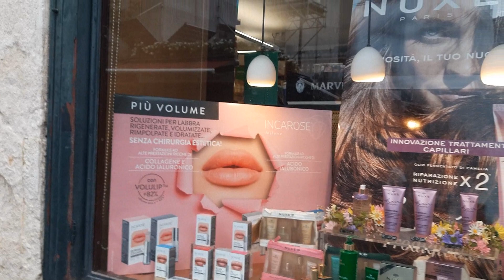I try to find the oldest Farmacy in Venice | First quarantine islands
Just a rainy Saturday in Venice.